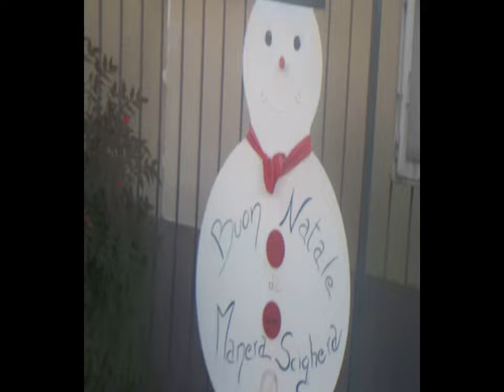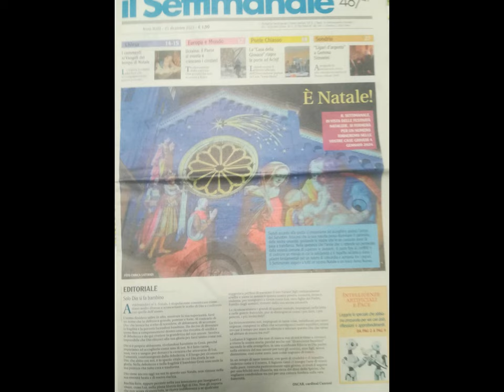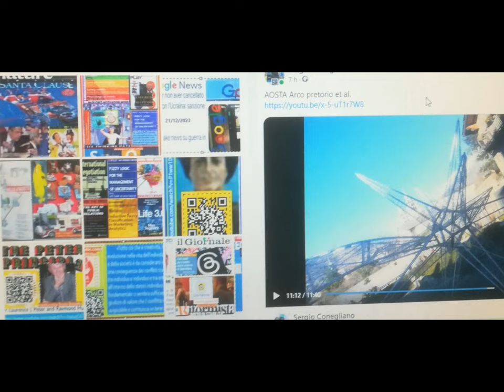Noël 2023 [by Sergio Conegliano]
nb. Philatelist's magnifier on Bloggie SONY:
More pleasant vision with increased depth.